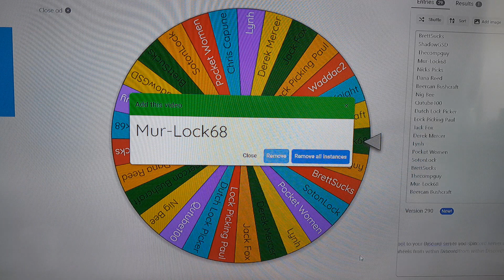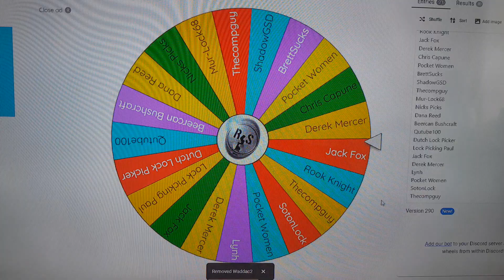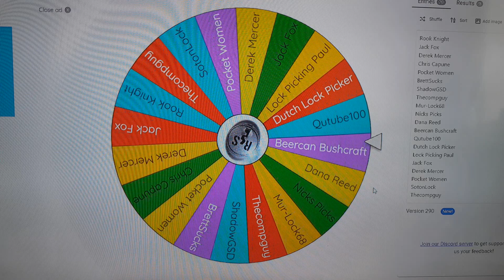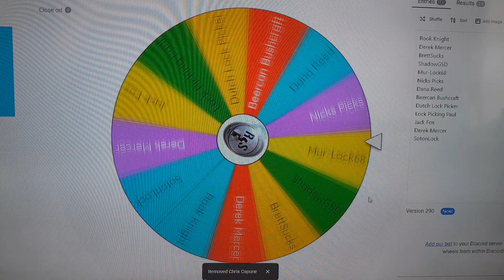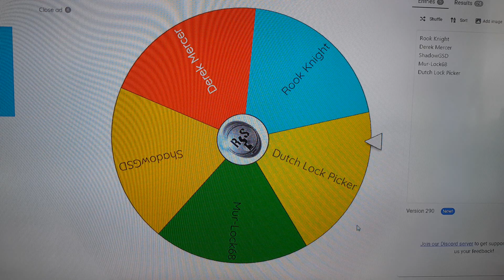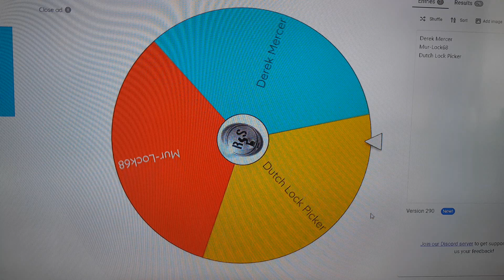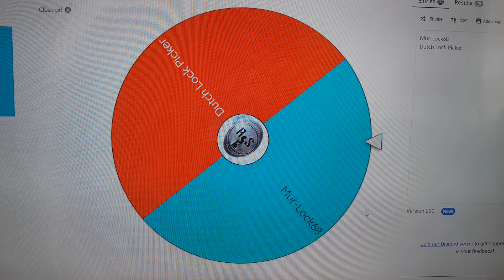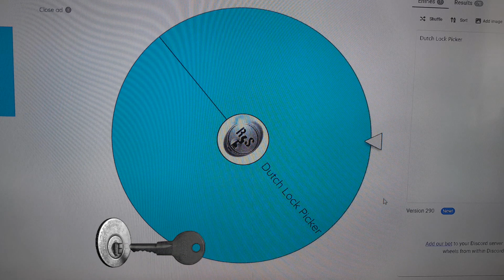(360) Lock Picker's EDC Kit - The Result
Time to reveal the winner of my latest EDC Kit Giveaway.